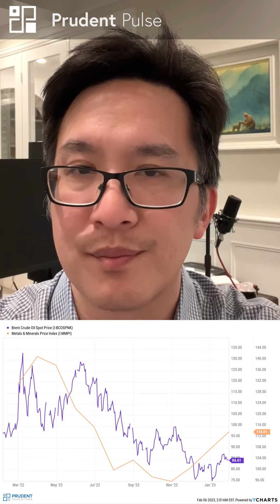Prudent Pulse | February 7, 2023 | Ep. 3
Welcome to Season 2 of the Prudent Pulse. In this week's episode we are covering what to look for the week of February 6, 2023. Here's what you should know:

- January payrolls rose 517,000
- Jobs report sending both 15 and 30-year mortgage rates higher
- Jerome Powell to be interviewed by David Rubenstein this week
- China's economy rebounds after reopen from Covid zero on January 8